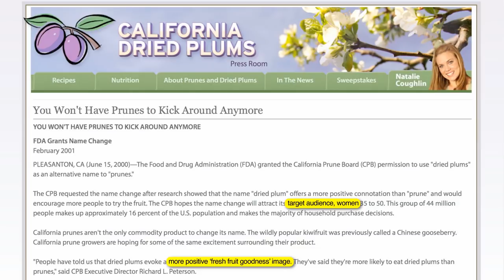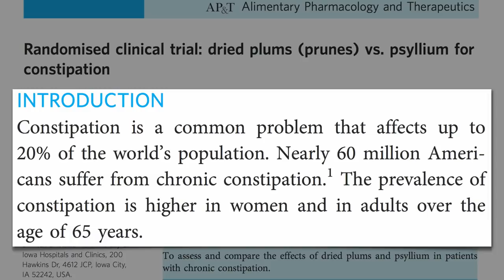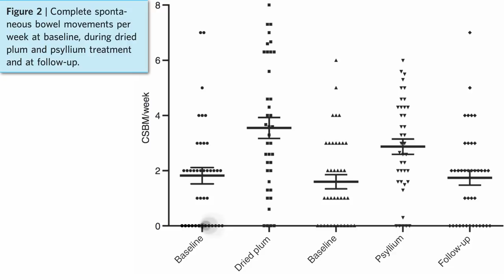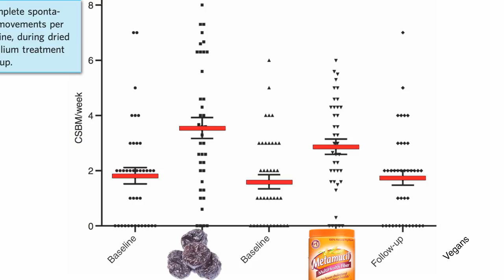Prunes vs. Metamucil vs. Vegan Diet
DESCRIPTION: The average number of bowel movements a week is compared between those eating prunes, those taking a fiber supplement, and those eating a strictly plant-based diet. Who can forget the Bristol stool scale? Even if you've already seen it you may want a refresher: Bristol Stool Scale And while we're on the topic, here are some others on optimizing bowel function
Prunes may also help improve the health of our skin—see Beauty Is More Than Skin Deep

In general we should try to get our nutrients from whole food, not supplements

See the previous video Dried Apples, Dates, Figs or Prunes for Cholesterol? for a comparison of prunes to other dried fruit in terms of cholesterol-lowering capacity. And if you're worried dried fruit may be too calorically dense, the next video Do Fruit & Nut Bars Cause Weight Gain? should help put your mind at ease.

Have a question for Dr. Greger about this video? and he'll try to answer it!

Image Credit: OliBac via Flickr.